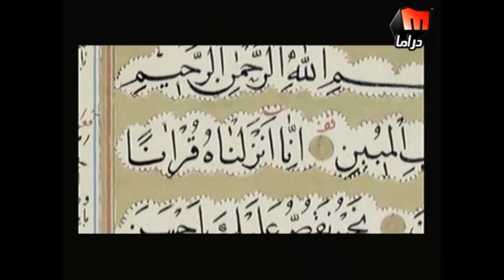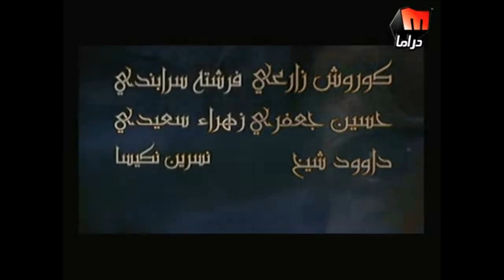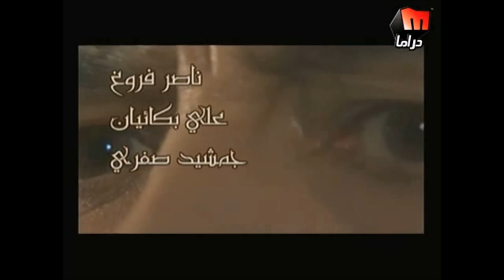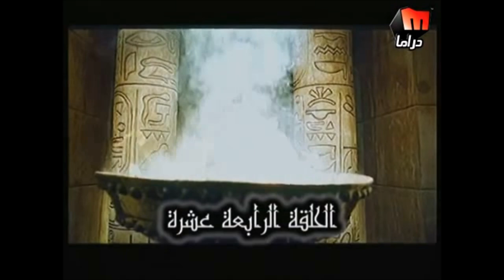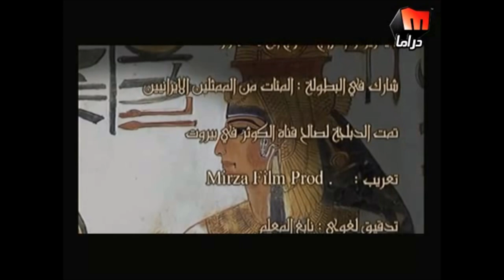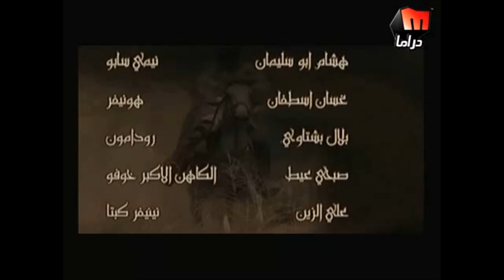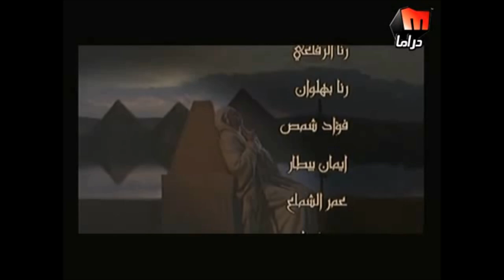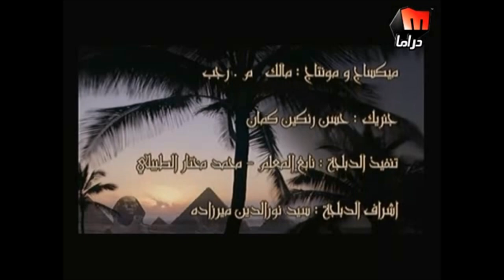YOUSF EN SONINKE 14